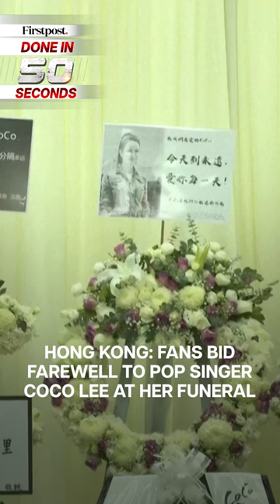Russian Missile Strike On Central Ukraine Kills Four | Five Headlines In Fifty Seconds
Ukrainian officials said that a Russian missile attack on the southern Ukrainian city of Kryvyi Rih killed at least four people, including a 10-year-old girl and her mother, and buried several others under rubble.

At least 45 people were killed on Sunday after a blast ripped through a political rally in Pakistan's Bajaur district.

Niger's Prime minister Ouhoumoudou Mahamadou has said that President Mohamed Bazoum will not resign, even though he has been held for five days after a coup toppled the government.

Extreme rain in Chinese capital Beijing after typhoon Doksuri turned roads into rivers, killing two.

Fans of pop singer Coco Lee gathered with flowers to pay their respects to their idol at her funeral in Hong Kong.